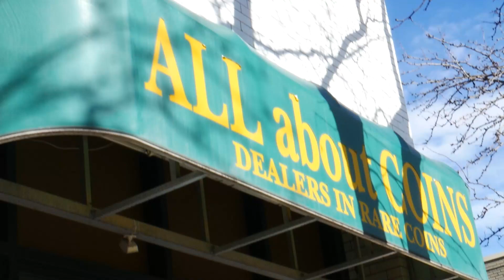All About Coins: Where Passion Meets Currency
All About Coins is a historic, old-school shop located in downtown Sugar House, replete with stained glass windows, a large collection of coins, and at the center of it all, Bob Campbell. Campbell has been in business for the past 42 years, and created this unique coin shop out of his passion for coins and currency.

His father passed away in the early years of his childhood, and with little information about his dad’s past other than his passion for numismatics, aka the study or collection of currency, including coins, tokens, paper money, medals and related objects. He took his father’s passion and ran with it. When he was 11, he formed a coin club in his neighborhood. (He was its president, of course.)

As a young child and well into his teenage years, Campbell began selling coins and enjoyed competitions. He said that one buyer of his coins was surprised when he was still sticking around in his shop, and he had to admit that he still couldn’t drive. He believed he was honoring his father by getting to know his passions.